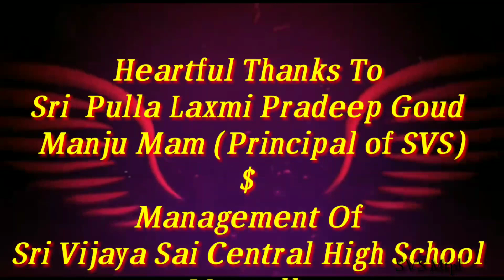TS 10th class Relief feature of India by SVS Metpally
This is the most useful video for 10th class students of telangana for easy learnig of
Relief features of India.
This video shows only Himalaya